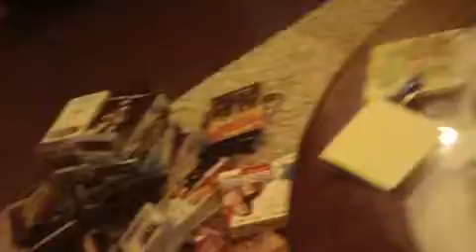Welcome To The Video